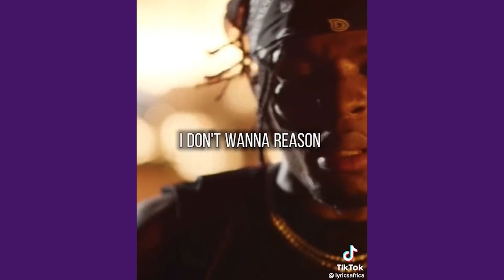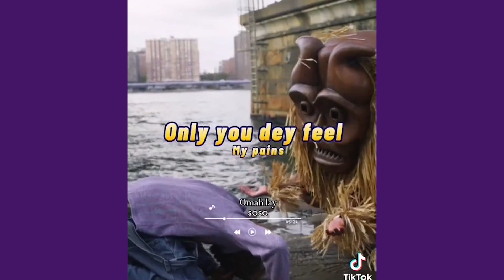POD 11: SORROW IS A VIBE? 🥲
Why do we dance to sad afrobeat songs while ignoring the pain in their lyrics? 🤔

Is it possible that we have become numb to human suffering or are the artistes victims of their own musical brilliance? 🤷

Hold that thought for a minute while we break this down.

Tap in to join the conversation! 👇